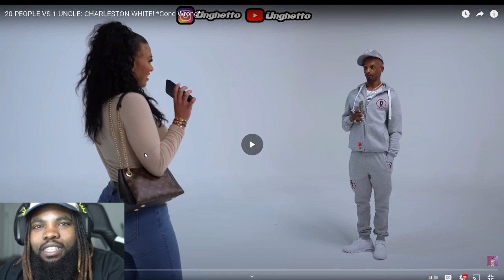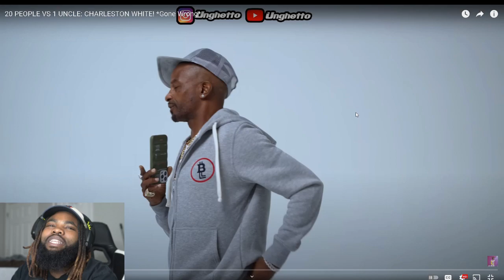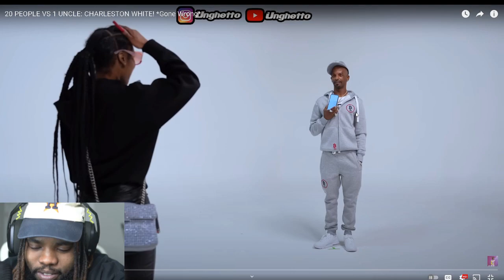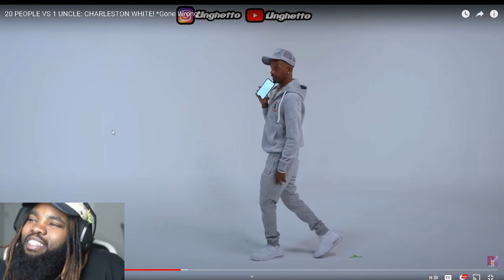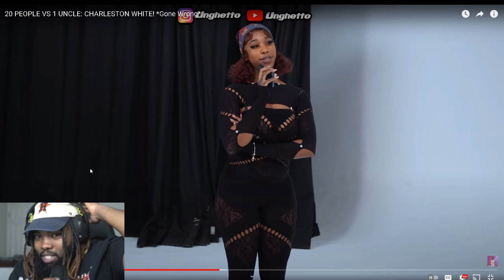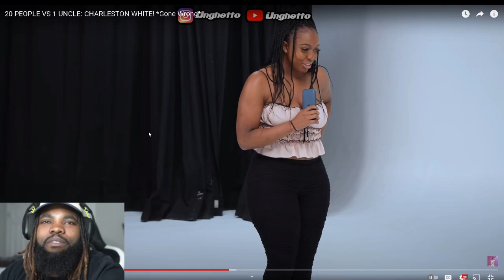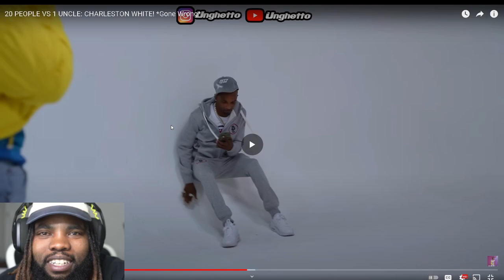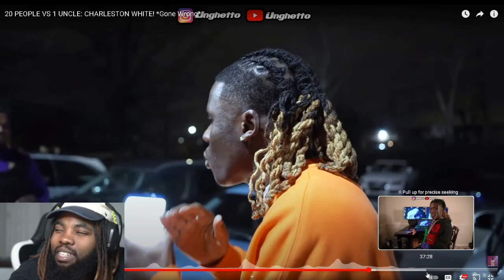20 PEOPLE VS 1 UNCLE: CHARLESTON WHITE! *Gone Wrong*